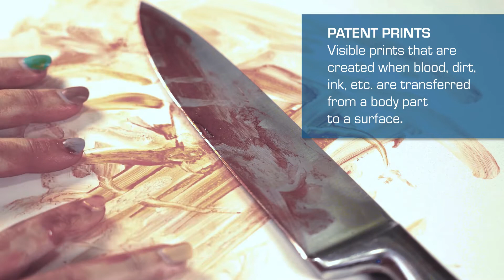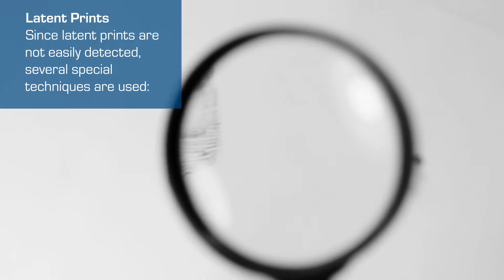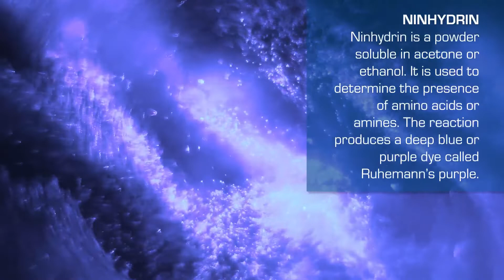Finding Fingerprints | Esco Scientific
Leaving one small piece of evidence such as a fingerprint can be the difference between leaving a case unsolved or catching the culprit. Forensic scientists analyze fingerprints in a controlled environment since hazardous chemicals are used.

Get on the social swing and follow us on these sites to learn more about our products and services: